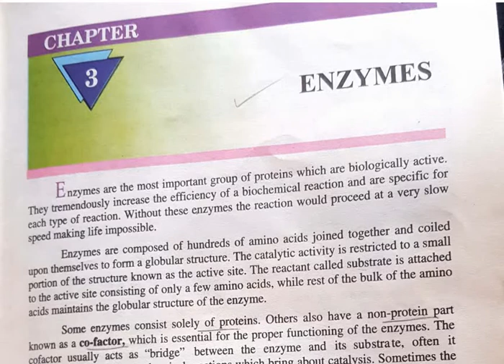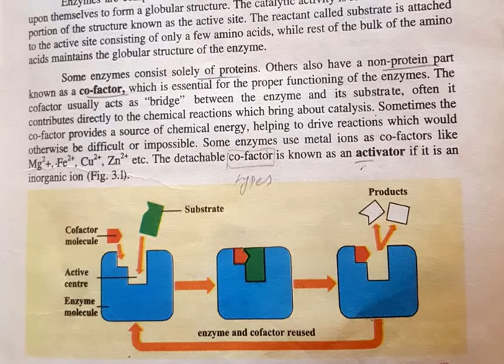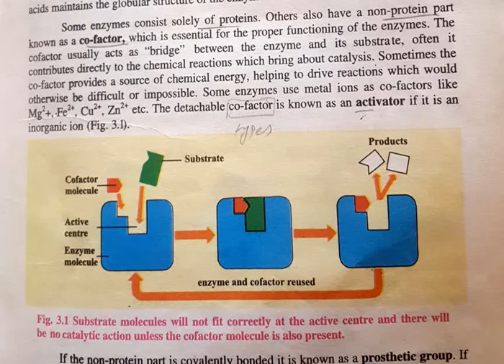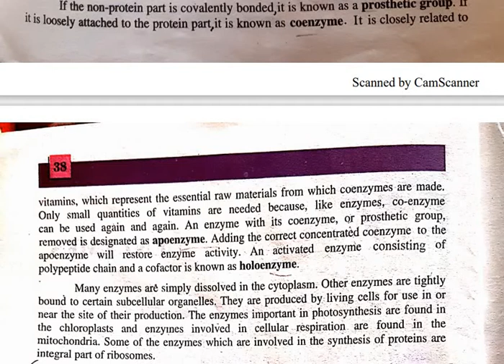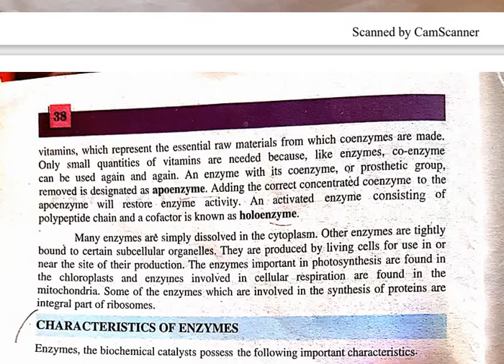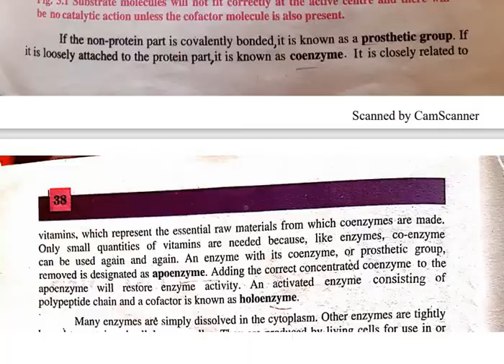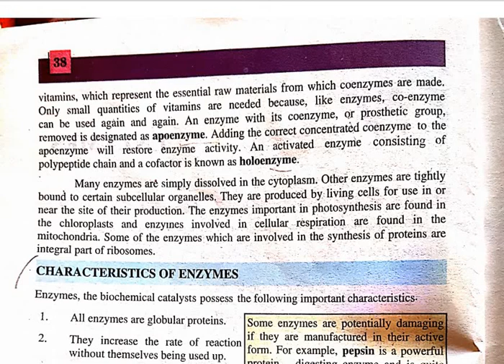enzymes part 1